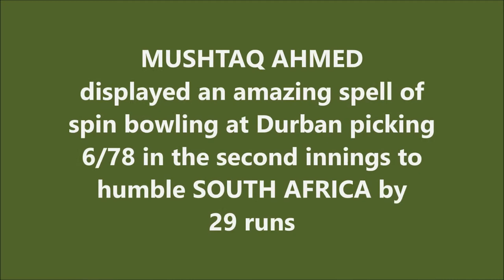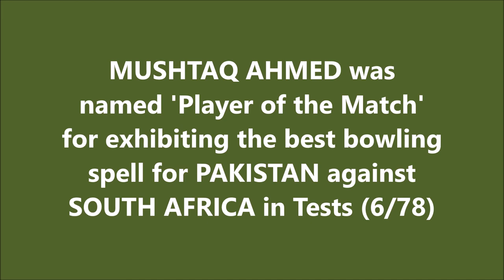MUSHTAQ AHMED | 6/78 @ Durban | PAKISTAN tour of SOUTH AFRICA 1998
Also watch,

SHAUN POLLOCK | Best ODI Spell by a SOUTH AFRICAN Captain | 5/37 vs INDIA | 2001 Triangular Series

LANCE KLUSENER | Highest ODI Score by a No.8 Batsman for SA | 83 @Johannesburg | AUS tour of SA 2002

Mushtaq Ahmed Malik known by Mushi is a Pakistani cricket coach and former cricketer who currently acts as the spin bowling coach for the Pakistan Cricket Team. A leg break googly bowler, at his peak he was described as being one of the best three wrist-spinners in the world. In an international career that spanned from 1990 until 2003, he claimed 185 wickets in Test cricket and 161 in One Day Internationals. He was at his most prolific internationally between 1995 and 1998, but his most successful years were as a domestic player for Sussex in the early 2000s.

Mushtaq was part of the Pakistan team that won the 1992 Cricket World Cup, and five years later, he was named as one of the Wisden Cricketers of the Year. During his time with Sussex, he was the leading wicket-taker in the County Championship for five successive seasons, and helped the county win the competition in 2003, 2006 and 2007. He is the only bowlers in the world to take man of the match in SENA countries.

He made his full international debut on 23 March 1989, playing a One Day International (ODI) against Sri Lanka. He took two wickets for 33 runs in the match, which Pakistan won by 30 runs. He retained his place in the Pakistan side for the subsequent tri-series with India and the West Indies, and made his Test cricket debut in January 1990 against Australia at the Adelaide Oval. His only wicket of the match was that of Mark Taylor. A year later, took 14 wickets in a match against Peshawar, collecting 5 in the first innings, followed by 9 in the second, finishing the match with figures of 14 for 130.

In 1992, Mushtaq was part of the Pakistan team which won the Cricket World Cup. He was joint-second amongst bowlers by wickets taken, having claimed 16 during the tournament, trailing only his compatriot Wasim Akram. He struggled to make a significant impact in Test cricket for a number of years after his debut: between 1990 and 1994, he only claimed 10 or more wickets in a Test series on one occasion, against England in 1992. However, between November 1995 and March 1998, he took at least 10 wickets in every Test series, and claimed 10 five-wicket hauls. The first occasion on which he claimed five wickets in an innings in Test cricket was the second Test against Australia in November 1995. He repeated the feat in the third Test of that series, and then in the only Test of the subsequent series against New Zealand, in which he recorded his best figures in a Test match, 7 for 56.

In 1997, he was named as one of the five Wisden Cricketers of the Year, in which he was described as being a member of "a glittering triumvirate of wrist-spinners who adorn the modern game."